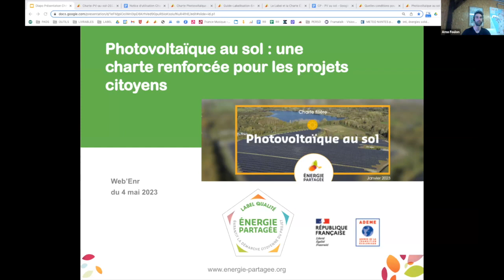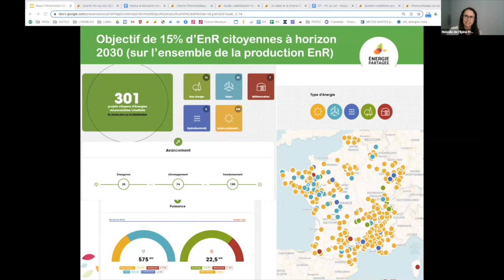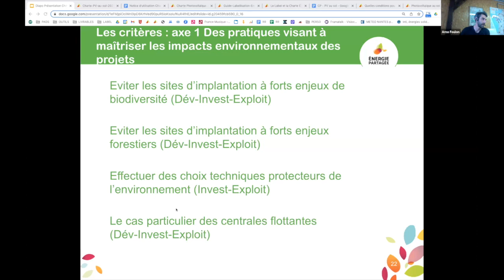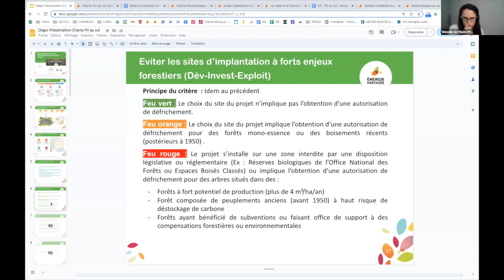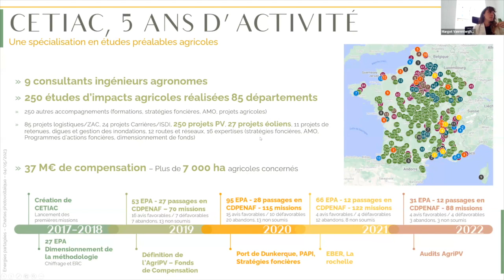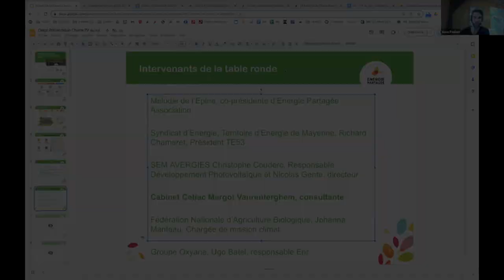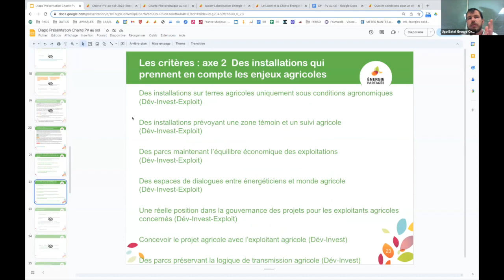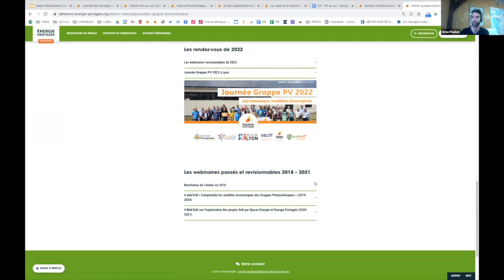La Charte Photovoltaïque au sol d’Énergie Partagée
Composante essentielle du mix énergétique, la filière de l’énergie solaire photovoltaïque au sol peut néanmoins faire l’objet de controverses. Pour Énergie Partagée, elle doit conjuguer son indispensable développement à la préservation des espaces agricoles, naturels et forestiers sur lesquels sont parfois situées ces installations.
C’est dans cette optique constructive que nous proposons dans cette nouvelle charte des critères de vigilance et d’exclusion, ainsi que des bonnes pratiques à mettre en place sur ces espaces.
Elle fixe également les conditions pour la labellisation par Énergie Partagée en tant que “projet citoyen” solaire photovoltaïque au sol. Naturellement, il s’agira d’utiliser systématiquement ce document en prenant en compte le contexte et les particularités de chaque territoire.

L’objectif de ce Web'EnR du 4 mai 2023 est de présenter la Charte, son contenu et de discuter du bon équilibre entre respect des enjeux agricoles et environnementaux, et le développement de cette filière importante pour la transition énergétique des territoires.

00:00 Table ronde de présentation de la charte
07:48 Melodie De l’Epine, co-présidente d’Energie Partagée Association - Présentation du contexte
15:49 Arno Foulon, animateur du réseau national d’Energie Partagée - Présentation de la charte
48:28 Témoignage - Richard Chamaret, Président du Syndicat d’Energie, Territoire d’Energie de Mayenne
57:06 Témoignage - Nicolas Gente, Directeur de la SEM AVERGIES
1:04:03 Témoignage - Margot Vanrenterghem, Consultante du Cabinet Celtiac
1:20:32 Témoignage - Johanna Manteau, Chargée de mission climat de la Fédération Nationale d’Agriculture Biologique
1:31:23 Témoignage - Ugo Batel, Responsable EnR du Groupe Oxyane
1:49:50 Questions / Réponses (à partir de 1h 49mn 23)